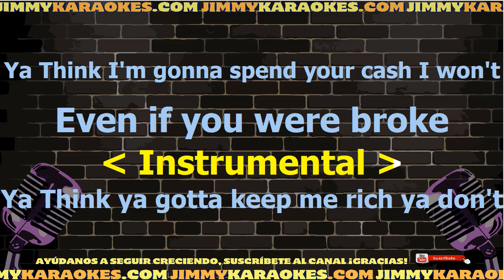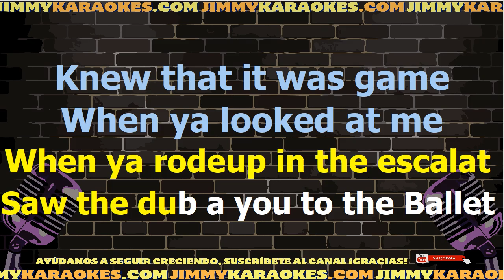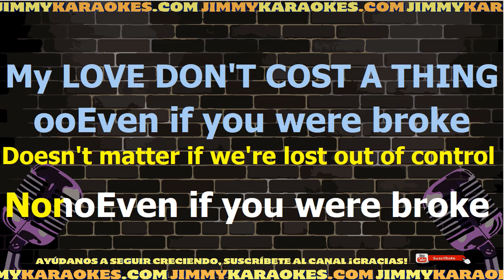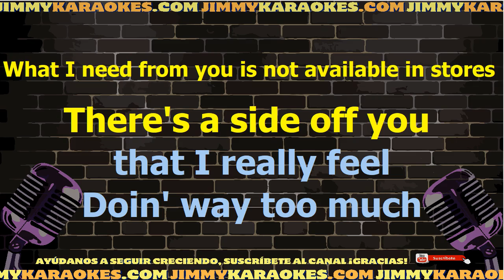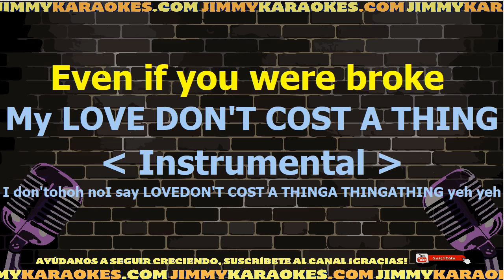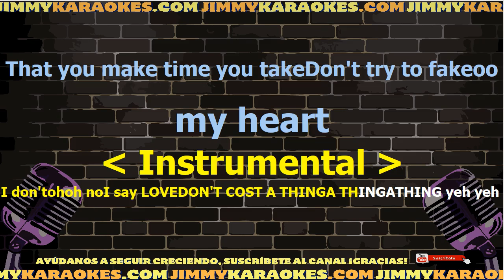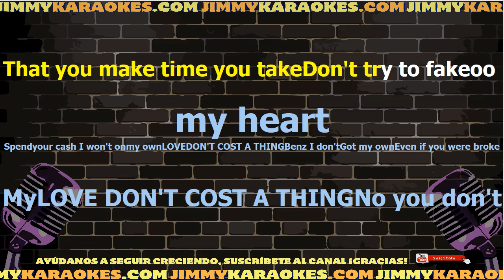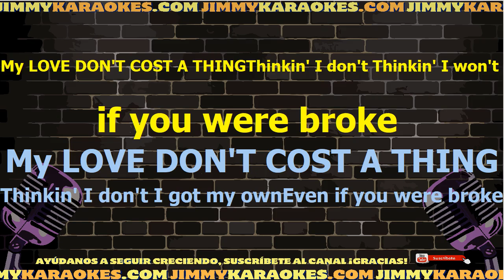Jennifer Lopez My Love Dont Cost A Thing Karaoke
¡Hola! Soy Jimmy y acabo de subir la canción Love dont cost a thing de Jennifer Lopez.

Te dejo la letra de la canción Love dont cost a thing de Jennifer Lopez.

Desde esta pagina podras descargar el Karaoke de la cancion Love dont cost a thing de Jennifer Lopez.

DESCARGAR KARAOKE

LETRA

Intro: You think you gotta keep me iced you don t You think I m gonna spend your cash I won t Even if you were broke My love don t cost a thing Think I wanna drive your Benz I don t If I wanna floss I got my own Even if you were broke My love don t cost a thing When you rolled up in the Escalade Saw that truck you gave to the valet Knew that it was game when you looked at me Pulling up your sleeve so I could see the Rolley bling Saw you later in the corner booth Raising up a toast so I would notice you But your heart s a mess Think you outta know Doesn t matter if you re balling out of control All that matter s is That you treat me right Give me all the things I need That money can t buy yeah You think you gotta keep me iced you don t You think I m gonna spend your cash I won t Even if you were broke My love don t cost a thing Think I wanna drive your Benz I don t If I wanna floss I got my own Even if you were broke My love don t cost a thing When I took a chance Thought you d understand Baby credit cards aren t romance So you re tryna buy what s already yours What I need from is not available in stores Seen a side of you that I really feel Doing way too much, never keep it real If it doesn t change, gotta hit the road Now I m leaving, where s my keys? I ve got to go All that matter s is That you treat me right Give me all the things I need That money can t buy yeah You think you gotta keep me iced you don t You think I m gonna spend your cash I won t Even if you were broke My love don t cost a thing Think I wanna drive your Benz I don t If I wanna floss I got my own Even if you were broke My love don t cost a thing A thing, a thing, a thing Yeah, yeah, yeah You think the money that you make Can substitute the time you take Take the keys here to my heart Then you can win my heart, and get what s in my heart I think you need to take some time To show me that your love is true There s more than dollar signs in you Then you can win my heart, and get what s in my heart You think you gotta keep me iced you don t Y.
Si quieres descargar este archivo .kar te dejo el link de mi sitio web